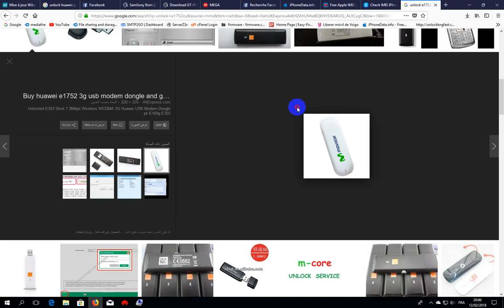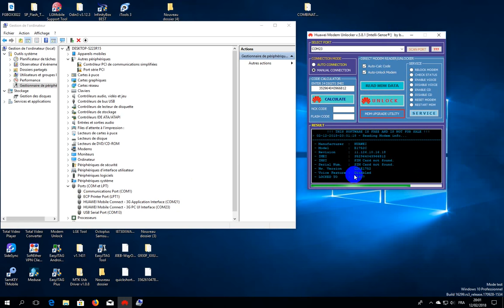unlock modem huawei e1752Cu